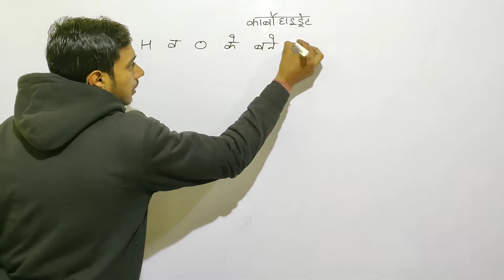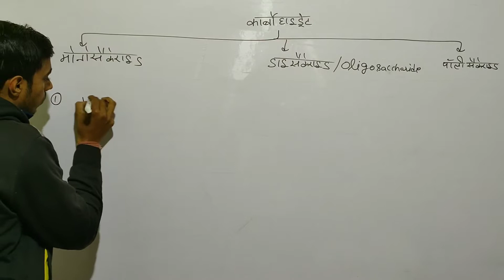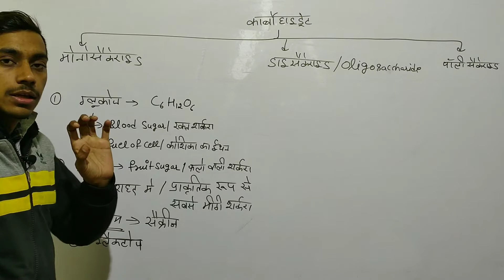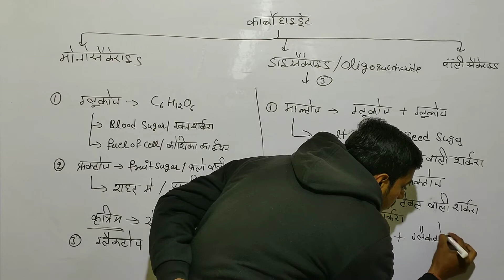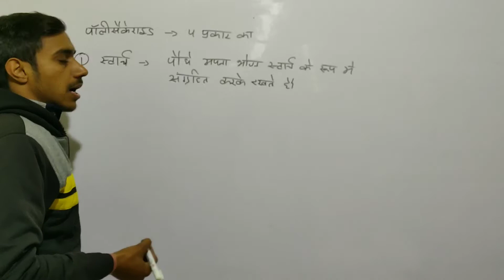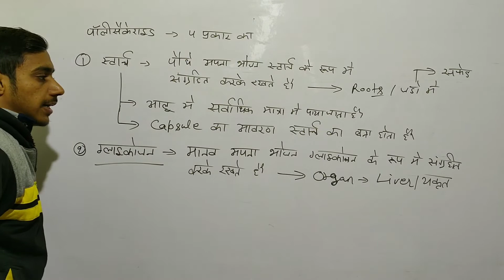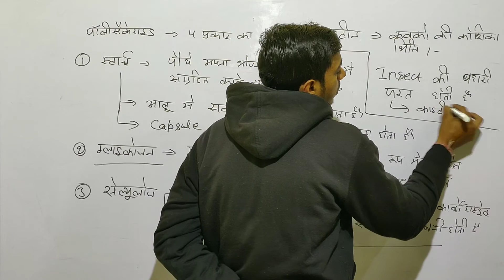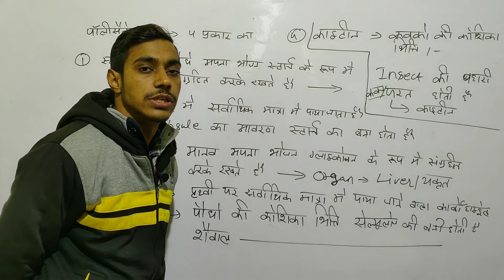Class 11 पोषक तत्व, NUTRIENTS in Hindi | Carbohydrate, Protein, Fat | Biology For SSC, RRB NTPC/JE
Welcome to Mountain coaching classes